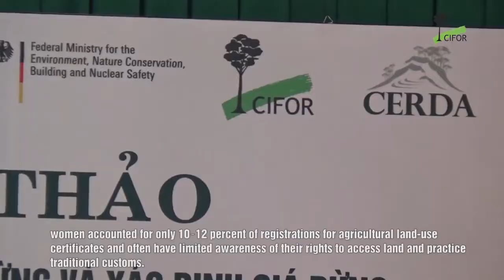View from Vietnam: Gender equity in PES and REDD+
Researchers from the Global Comparative Study on REDD+ (GCS-REDD+), led by the Center for International Forestry Research (CIFOR), worked with National Television in Vietnam to produce this television segment on gender equity in the country's forestry sector. The resulting segment was broadcast nationally in 2017 on 5, 6 and 9 November and 31 December, and was again broadcast in 2018 on 4 and 11 January.

The work was supported by the International Climate Initiative (IKI) of the German Ministry for the Environment, Nature Conservation, Building and Nuclear Safety (BMUB) and the International Forestry Knowledge (KNOWFOR) project under UK aid from the UK Government.